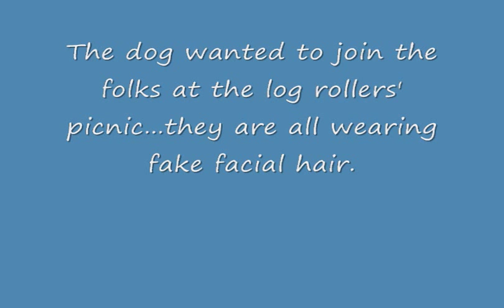Honking dog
Dog left in minivan honks horn so he won't be left out of the log rolling club's picnic.